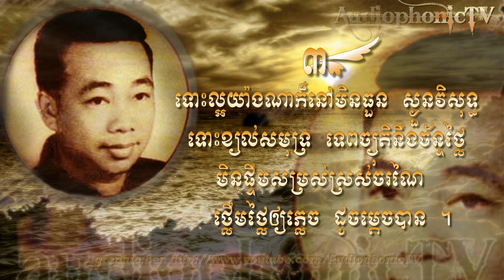ខ្យល់សមុទ្រ - Sinn Sisamouth